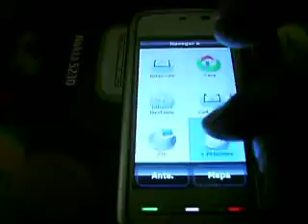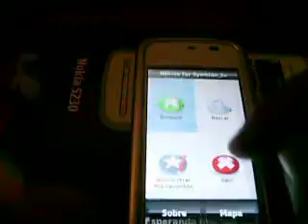ML 30007374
Video Migrado